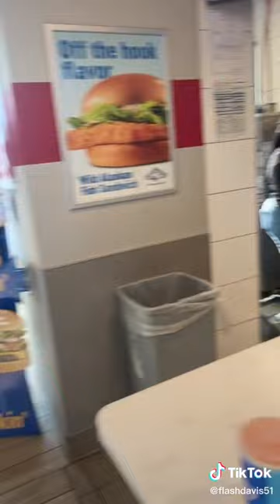WHEN THEY TAKE TO LONG WITH YOUR ORDER😂😂